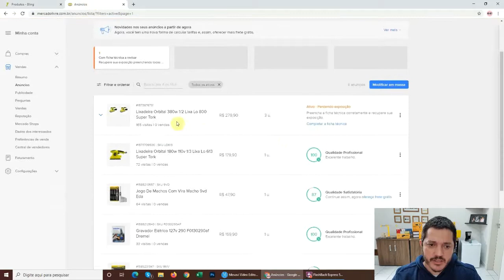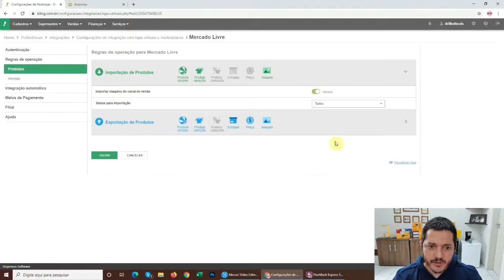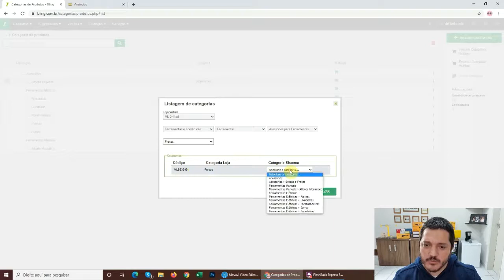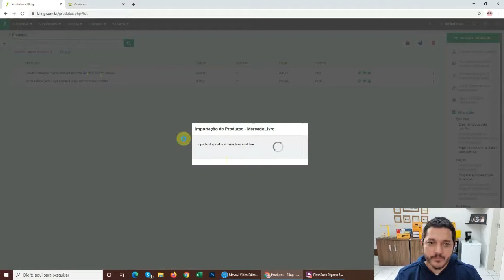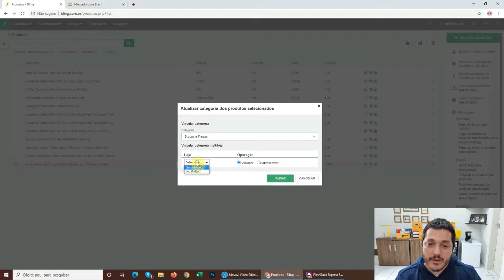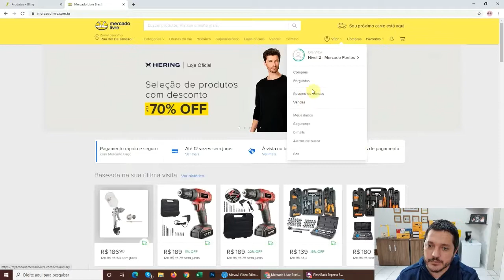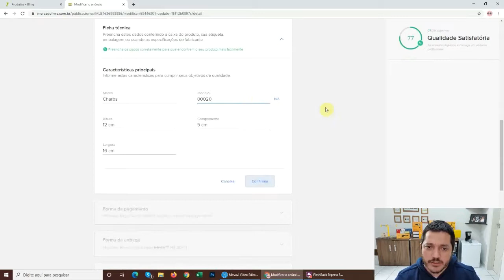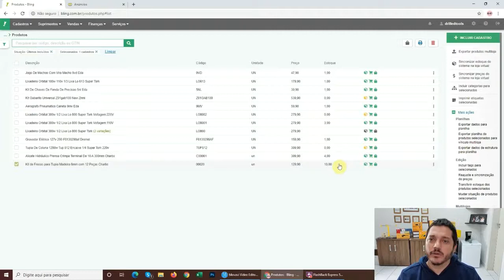COMO INTEGRAR O ERP BLING COM O MERCADO LIVRE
⭕ PASSO A PASSO DO E-COMMERCE – AULA 13

Nesta aula, ensino como integrar o mercado livre com o ERP Bling. Mostro como fazer a integração da API, como configurar a integração, importar e exportar produtos, além de preencher as fichas técnicas do mercado livre, que permitem que seu anuncio fique mais bem posicionado, e venda mais.

⭕ SOBRE O PROJETO PASSO A PASSO DO E-COMMERCE

Você sonha em poder vender pela internet, mas não sabe como montar uma loja virtual / loja on-line? Fique ligado na Onicanal, pois estou montando um e-commerce absolutamente do zero, e você poderá acompanhar todos os processos, o passo a passo para montar uma loja virtual. Junto comigo você pode ir configurando também a sua operação de comercio on-line.
Conto com você nesta jornada.

Use o cupom: onicanal e garanta 3 meses grátis no ERP Bling

⭕ SOBRE A CONSULTORIA ONICANAL
Atendemos desde pequenas empresas varejistas, que gostariam de iniciar no mercado de e-commerce, até empresas já consolidadas que procuram alavancar suas vendas e aumentar lucratividade.
Para empresas que ainda não possuem um site, criamos, configuramos e implementamos o seu e-commerce em até uma semana.
Para empresas que já possuem um e-commerce, mas não vendem bem, implementamos as melhores técnicas de SEO, criamos e implementamos campanhas no Google, Facebook e Instagram, para o seu e-commerce voar.
Organizamos também todo o processo de atendimento, aprovação de pedidos e logística do seu e-commerce.
Temos o modelo ideal de consultoria para o seu negócio!